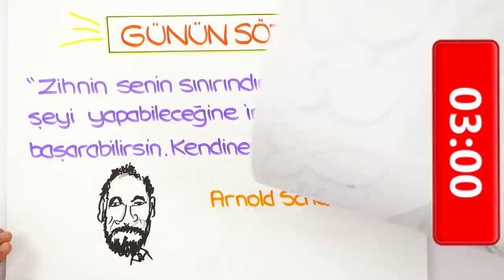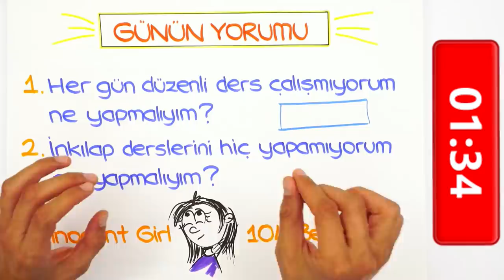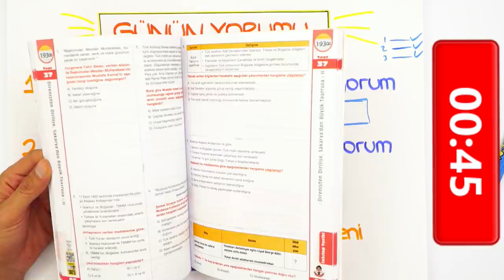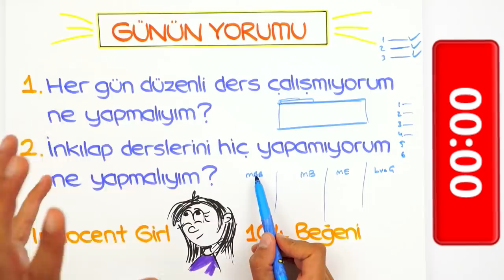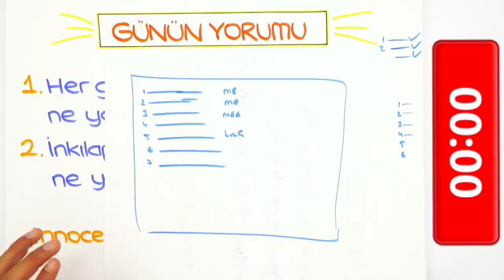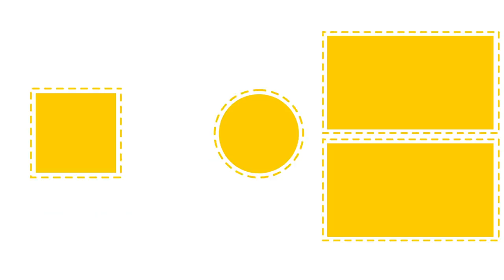LGS'ye Son 208 Gün | Düzenli Çalışamıyorum Ne Yapmalıyım?